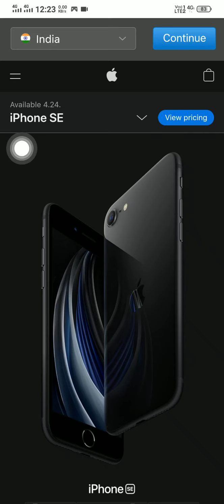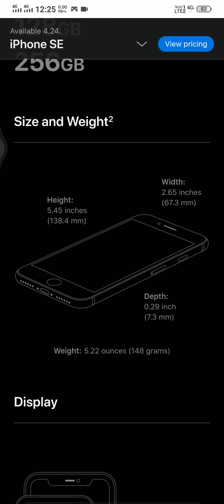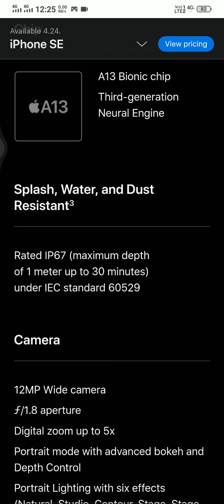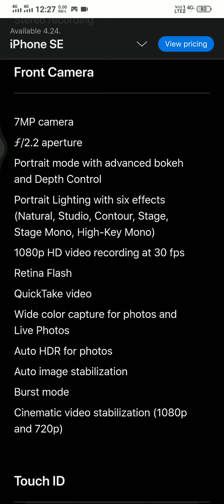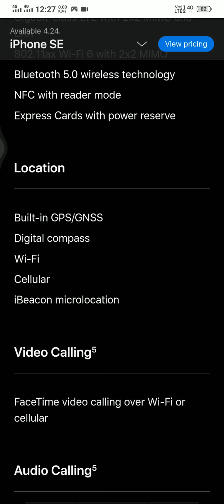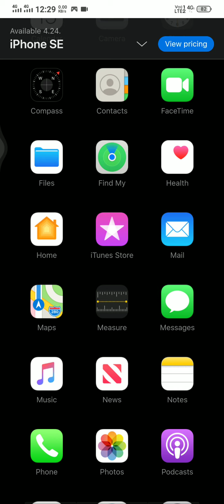iPhone SE 2020 Short Specification and Price தமிழில்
iPhone SE (2020, 64GB): £419/$399
iPhone SE (2020, 128GB): £469/$449
iPhone SE (2020, 256GB): £569/$549

A13 Bionic processor
64GB/128GB/256GB of storage
4.7in (1334x750 at 326 ppi) display, 625 nits brightness, 1400:1 contrast, True Tone
12Mp (f/1.8) rear-facing camera with flash, Portrait mode, 4K video
7Mp (f/2.2) front-facing camera, Portrait mode
IP67 water and dust resistance
138.4 x 67.3 x 7.3 mm; 148g